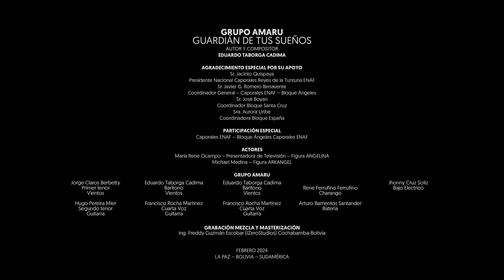𝔸𝕄𝔸ℝ𝕌 𝑮𝒖𝒂𝒓𝒅𝒊𝒂𝒏 𝑫𝒆 𝑻𝒖𝒔 𝑺𝒖𝒆𝒏̃𝒐𝒔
𝑳𝒚𝑴 𝑬𝒅𝒖𝒂𝒓𝒅𝒐 𝑻𝒂𝒃𝒐𝒓𝒈𝒂 𝑪𝒂𝒅𝒊𝒎𝒂

𝑫𝒊𝒓  𝑯𝒖𝒈𝒐 𝑩𝒆𝒍𝒊𝒙
🎥 𝑺𝒖𝒎𝒂 𝑺𝒕𝒖𝒅𝒊𝒐𝒔

𝑽𝒊𝒅𝒆𝒐 𝒄𝒍𝒊𝒑 𝒐𝒇𝒊𝒄𝒊𝒂𝒍 𝑮𝒓𝒖𝒑𝒐 𝑨𝒎𝒂𝒓𝒖

𝑪𝒐𝒄𝒉𝒂𝒃𝒂𝒎𝒃𝒂 - 𝑩𝒐𝒍𝒊𝒗𝒊𝒂

RITMOS FOLKLORICOS :

Sicureada - Oruro
Diablada - Oruro
Tinku - Potosí
Taquirari - Beni
Chacarera - Tarija - argentina
Samba - Tarija
Tonada - Tupiza, Tarija
Pujllay - Chuquisaca
Kalampeo - Cochabamba
Huayño - Cochabamba
Cacharpalla - Tarija
Macheteros - Beni
Tobas - Chaco Boliviano -la paz -  Oruro
Pujllay - Chuquisaca
Salay - Cochabamba
Antawara - Cochabamba

Alaxpacha
Aldana
Alejandro Cámara
Amaru
Amerfolk
Anata Bolivia
Ancestro
Ande Sur
Andino
Aquí Bolivia
Arraigo
Arumara
Aruma de Bolivia
Arumi
Assai (Oruro)
Atajo_(banda)
Aullagas
Awatiñas
Bonanza_(grupo)
Canarios del Chaco (Tarija)
Canela
Cantar'es Bolivia
Chilajatun
Dalmiro Cuellar (Tarija)
Dúo Sentimiento
Eddy Navia
Enclave
Encuentro
Enriqueta Ulloa (Tarija)
Ernesto Cavour
Esther Marisol (Tarija)
Fortaleza
Fruto del Ande
Fusión Andes
Gisela Santa Cruz (Santa Cruz)
Grupo Semilla
Grupo Tiempo
Grupo Wasiñan
Hiru Hicho
Horizontes
Huascar Aparicio (Sucre - Tarija)
Huaycheños
Huayna Wila
Huella
Hugo Barrancos
Humberto Leytón - Tupiza
Illa
Illiaque Bolivia
Illimani
Inka Pacha
Inka Wara
Inkallajta
Inti Bolivia
Inti Illimani
Intiwara
Jacha Jawiras
Los Jach'a Mallku
Jaime Jurado
Jeny Cárdenas
José Zapata
Jumataqui
Jupha
Kachas
Kala Marka
Los Kjarkas
Kjashwa
Kollamarca
Kory Huayras
Khuyay
Las Balas Que Vendrán (LBQV)
Llajtamayu
Llajtaymanta
Llajuas
Llapaku
Llegas
Los Andariegos - Tupiza
Los Artesanos
Los Brillantes
Los Caminantes
Los Chaskas
Los Jairas
Los Jayas
Los Masis
Los Payas
Los Pucara
Los Ruphay (Cochabamba)
Luis Carrión
Luis Rico
Luisa Molina
Luz del Ande
Luzmila Carpio
Mallku de los Andes
Mara
María Juana
Miriam López
Munay
Nancy Pomier
Nardi Barron
Negro Palma (Tarija)
Norte Potosí
Nostalgia
Nueva Expresión
Nuevas Raíces
Ollantay
Orlando Pozo
Pachamama
Paja Brava
Palala Ahicito - Tupiza
Pasión Andina
Patxi
Pepe Murillo
Phaway
Por Siempre Mayas
Prendados
Proyección (grupo folclórico)
Q'alacaya
Qolqe Tikas
Quiabaya
Rafael Arias
Raúl Shaw Moreno
Raymi Bolivia
Renovación Wara
Renovación
Rijchariy
Río Bravo
Roxana Piza
Rolando Encinas
Rumillajta
RunaKay Bolivia
Ruphay
Sacambaya
Sajama Fusión
Sapahaqui
Saúl Callejas Oropeza
Savia Andina
Savia Nueva
Sayanta
Sexteto Viento
Siempre Mayas
Sin Fronteras
Sin Límites
Sobrevigencia
Sonq'onway
Sukay
Sumawa de Bolivia
Sumaya Andina
Suri
Surkuy Bolivia
Taquipayas
Taquipayas Kayku
Taricanto (Tarija)
Taypi k'ala
Thempo
Tierra Nueva
T'ikas Wayra
Tola Claudio (Tarija)
Tradición
Trío oriental
Tukuypaj
Tupay
Tusuy Tusuy
Uyari
Umala Bolivia
V-Wenn
Valeno
Vendaval
Véronica Pérez
Viento Andino
Voces Morenas
Waliki
Walter Aguilar
Wara
Wilani
Yalo Cuellar
Yanapakuna
Yara
Yareta
Yawar Masis
Yuras
Yuri Ortuño
Zulma Yugar